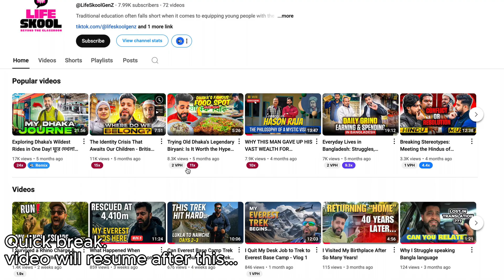A-Level Maths Paper 2 Review - Edexcel (2025) | NOT What We Expected!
In this video, I review the 2025 A-Level Maths Paper 2 (Pure) for Edexcel — giving you a breakdown of how the paper went, which questions caught students out, and what you need to focus on for Paper 3.

✅ We’ll cover:

Which topics were harder than expected

Standout questions that surprised students

What’s likely to come up in Paper 3 based on the pattern so far

Last-minute tips to sharpen your revision

🎯 Whether you’re aiming for top grades or just want to pass confidently, this video will guide your Paper 3 preparation the smart way.